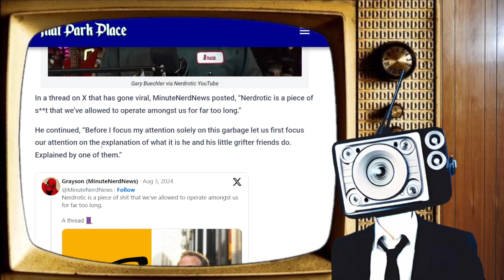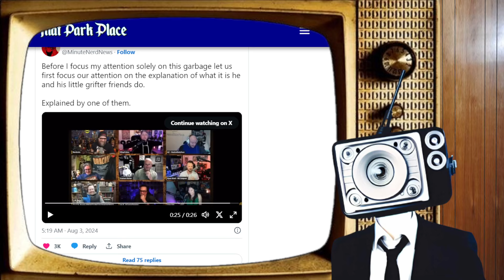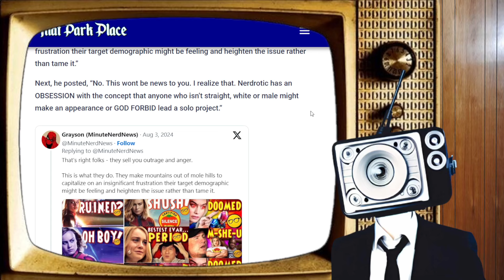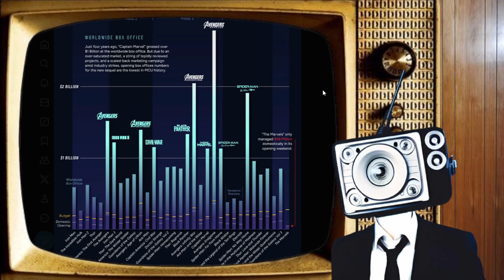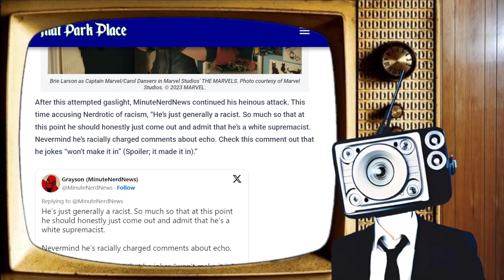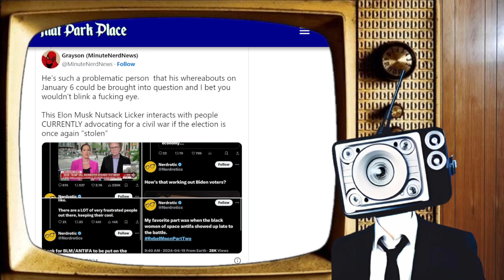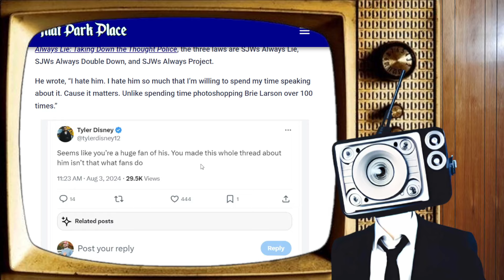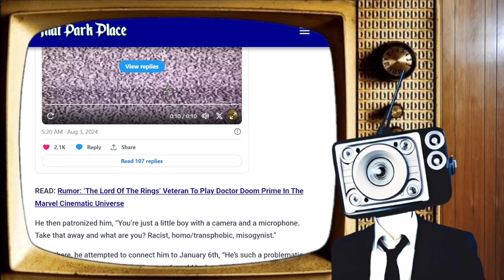Clout Chaser Goes After YouTuber Nerdrotic With Baseless Accusations